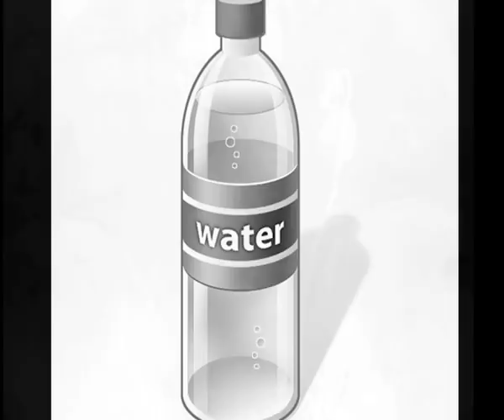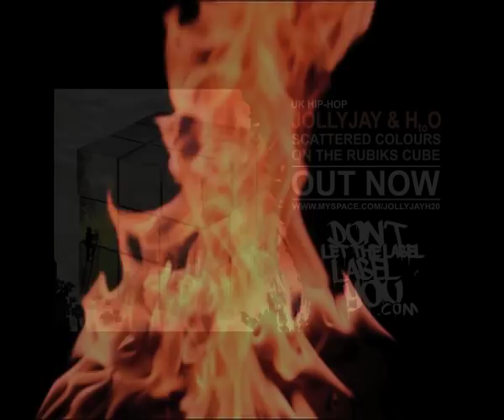Rainer Wahnsinn's NämePläy (Beat By Pro P)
Pro P on the Beat. Nameplay tune in German. If you dont speak German, dont even bother with this one.
We rarely rap in German and this is why. Only shit and jokes comes out.